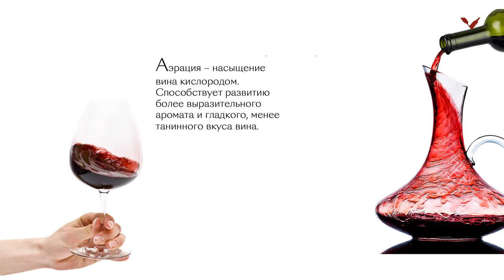Винный Глоссарий — Аэрация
Что такое аэрация? Для чего она нужна, и как правильно ее провести? Можно ли обойтись без декантера? А если нет, то как его подобрать? В новом выпуске «Глоссария» Сергей Назарцев @nazartsevsergei кратко и максимально исчерпывающе об аэрации. Смотрим!